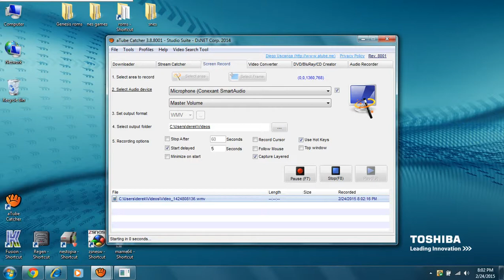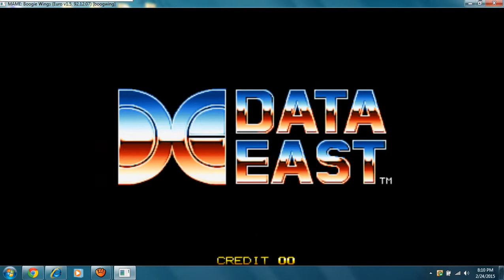Boogie wings MAME Derek 78870